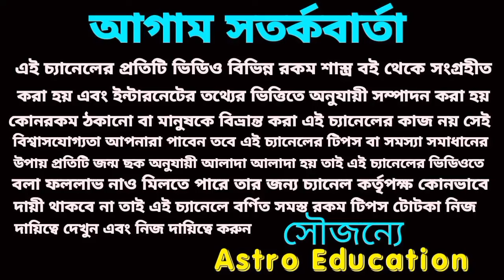9 October 2024 আগামীকাল এই পাঁচটি রাশির লটারি প্রাপ্তি নিশ্চিত হতে চলেছে!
আগামীকাল এই পাঁচটি রাশি লটারি প্রাপ্তি নিশ্চিত হতে চলেছে। হঠাৎ প্রাপ্তি হতে চলেছে। ৭ নামের ব্যক্তির।